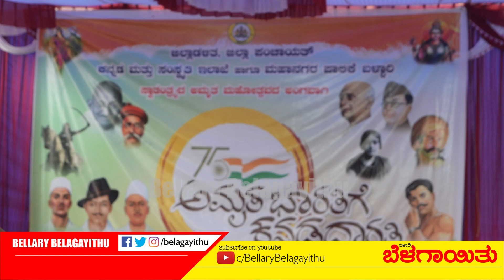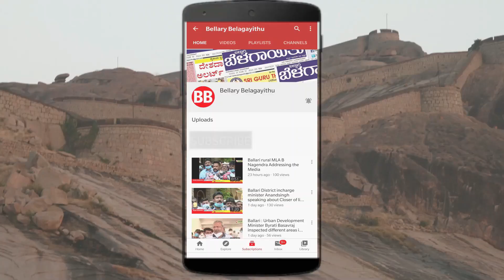Gandhiji, Dr Rajendra Prasad Statues Unveiled In Ballari | Azadi@75 | Bellary Belagayithu